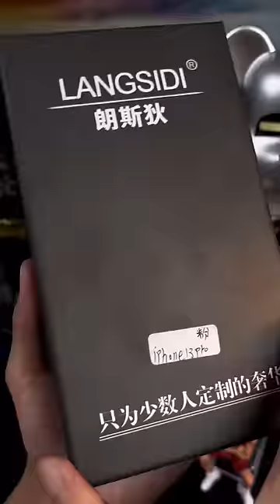Super Awesome Case For iPhone 13 Pro Max!